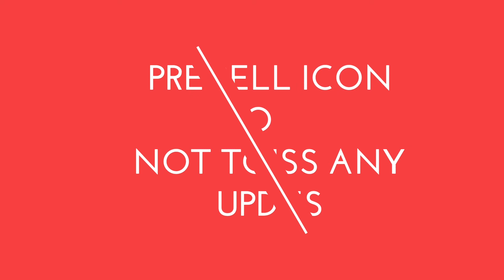DIY MINI ROCKET | സിംപിൾ ആയി എങ്ങനെ ഒരു റോക്കറ്റ് നിർമ്മിക്കാം (2018)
In this  video  we are making a DIY  MINI ROCKET  using MATCH BOX and Aluminium foil paper !

Songs used in the video ,DIY MINI ROCKET | സിംപിൾ ആയി എങ്ങനെ ഒരു റോക്കറ്റ് നിർമ്മിക്കാം (2018)  are from YouTube library. Everything else is either mine

This video is only intended for an informational purpose. Viewers are subjected to use this information on their own risk. This channel doesn’t take any responsibility for problems caused due to the use of our content or anything related to this.